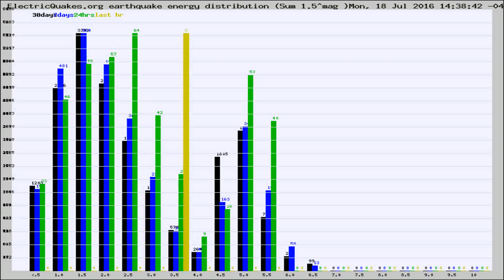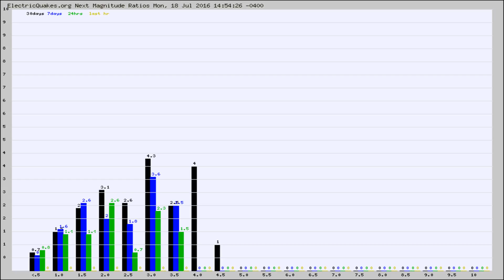Todays_Hourly_World_Earthquake_Statistics_from_ElectricQuakes.org_07-18-16+15:02:01